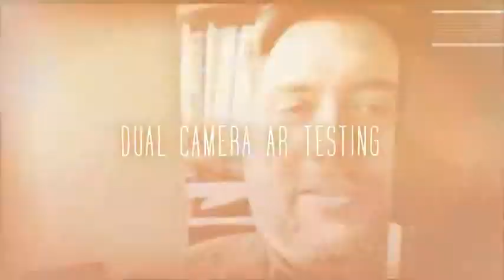Dual Camera AR w/ Galaxy Note Edge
The Galaxy Note Edge has as "glue" feature in it's dual camera video mode.  It acts a lot like augmented reality in the way that I tracks visual objects and overlays digital information.  In this case I am using my whiteboard in my office to display video from the front facing camera on my phone.  Anyone think of a practical use for this other than making some interesting videos?